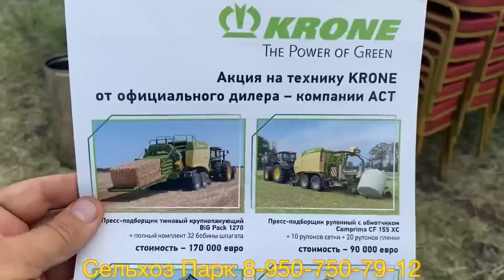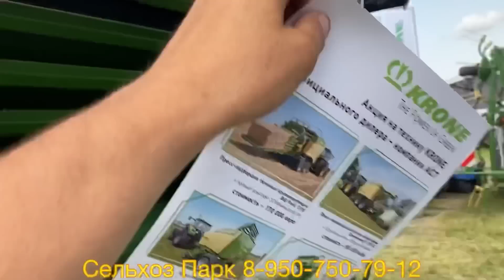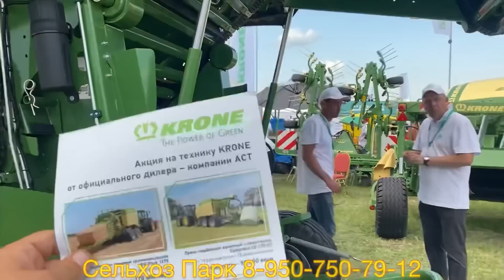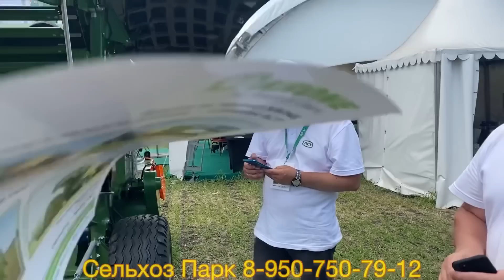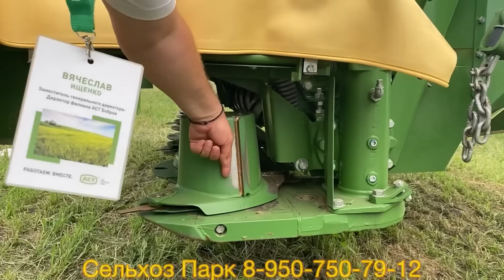ОБЗОР НОВЫХ ПРЕСС-ПОДБОРЩИКОВ 2021 | John Deere , Krone , Massey Ferguson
Это вторая часть Дня Поля 2021

ОБЗОР ПРЕСС-ПОДБОРЩИКОВ представленных на выставки, Джон Дир , Кроне , Масси Фергюсон , Фенд , Викон , сравнение и консультация со специалистами по техники.

Мы в Воронеже 🙂✌️

А наша компания Сельхоз Парк занимается продажей сельхоз-техники из  Европы !

Товар в наличии , можно и под заказ !

Сервис Гарантия Запчасти !